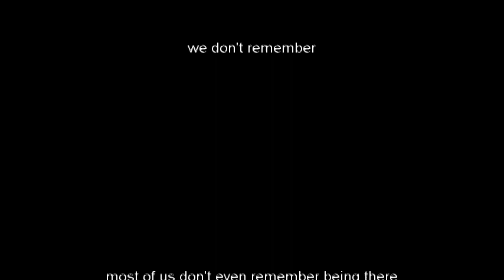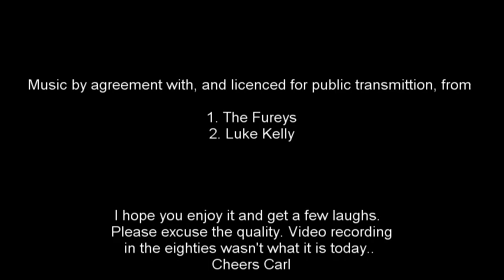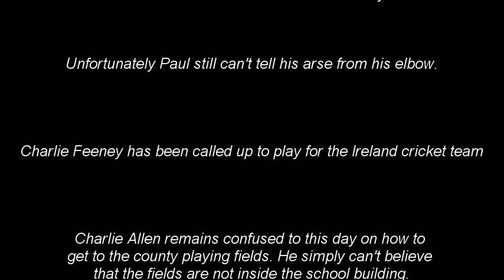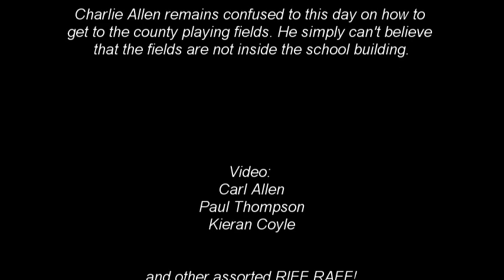The Thatch Bar Limavady Cricket Team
A vintage cricket match ran by The Thatch Bar in Limavady around 1987